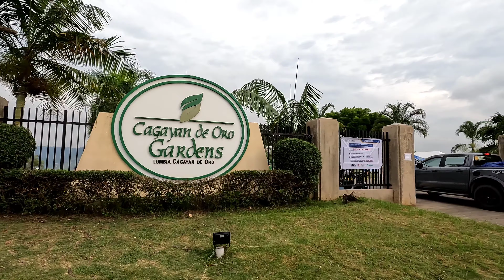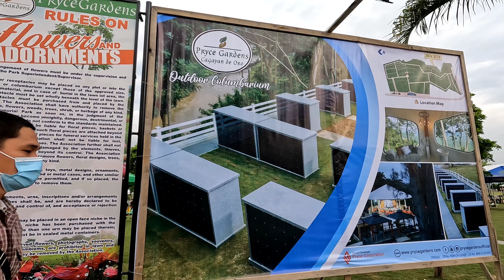Walking Tour - Kalag - Kalag (All Saints Day) Cagayan de Oro Gardens